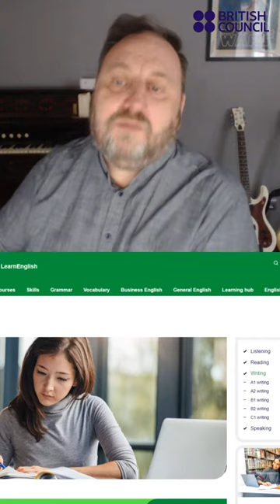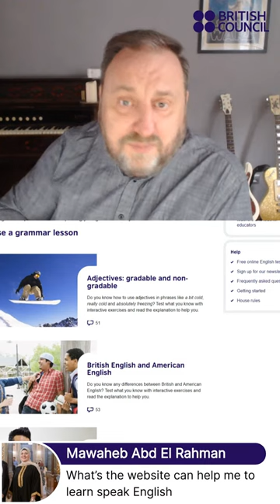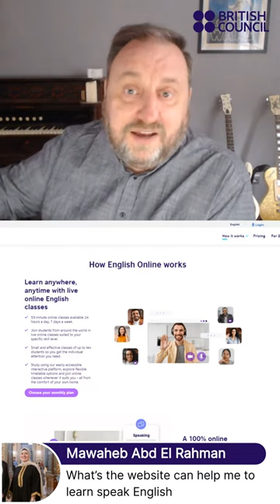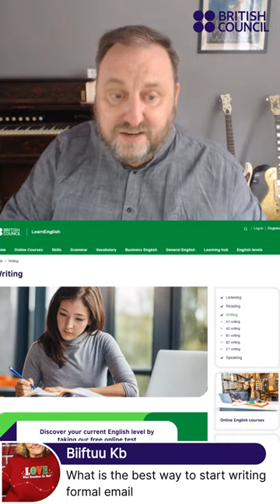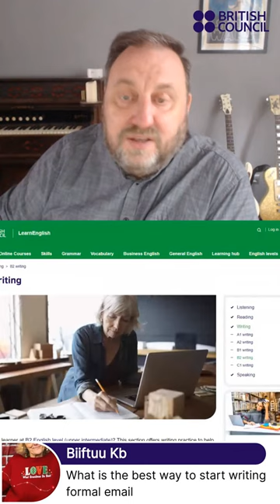Language Clinic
Get answers to all your English language questions, LIVE! Ask about anything - grammar, vocabulary, pronunciation, exam skills, UK culture - whatever you like! Our teachers will be here to answer all your questions! Click to get a reminder and make sure you don't miss it! 🙂